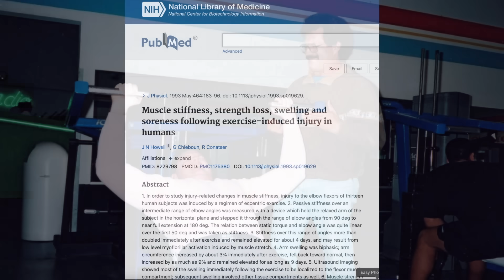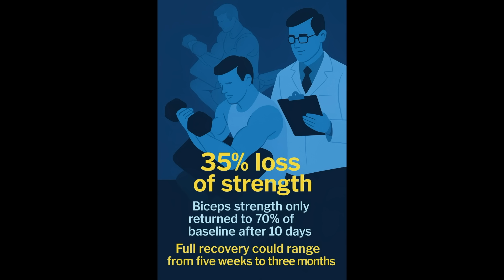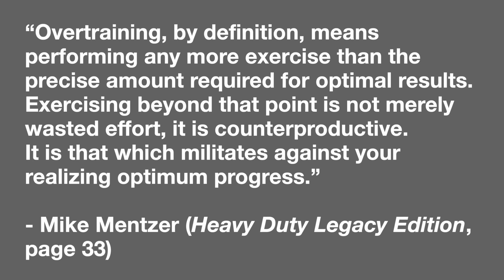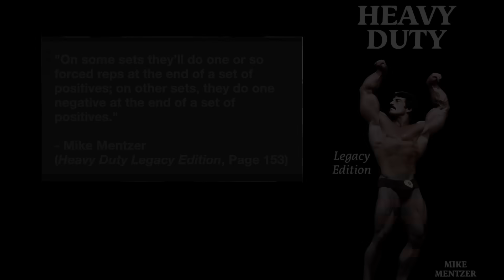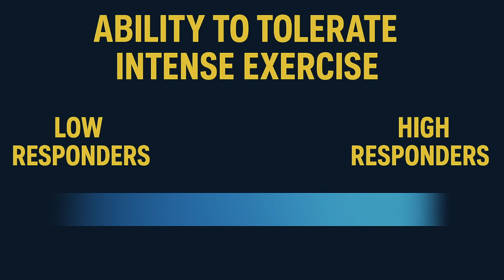MIKE MENTZER: FORCED REPS AND NEGATIVES - WHEN INTENSITY CROSSES THE LINE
To learn more about Mike Mentzer be sure to visit his official

In this video, Heavy Duty College examines Mike Mentzer’s evolving view of two of bodybuilding’s most extreme training techniques: forced repetitions and negatives. Once cornerstones of Mentzer’s Heavy Duty workouts in the late 1970s, these beyond-failure methods were later used far more sparingly after he discovered how devastating they could be to recovery—especially for natural trainees. Featuring rare audio of Mentzer himself, this documentary-style presentation explores the science of muscular overload, the limits of human recovery, and the lessons learned when even the most effective techniques are taken too far.
Viewers will discover where intensity becomes counterproductive, and how Mentzer’s later insights—supported by research from the Journal of Physiology—redefined the balance between effort and recovery. Whether you’re a bodybuilder, coach, or student of exercise science, this video will change how you think about “training hard.” It’s a cautionary yet empowering exploration of how too much intensity, even in pursuit of excellence, can turn progress into regression.

Special thanks to John Balik, former publisher of IronMan magazine for allowing me to use his copyrighted images of Mike Mentzer in this video and all the other videos on this channel.